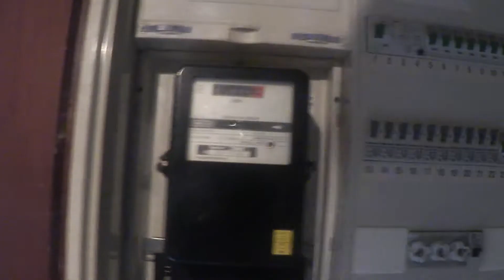Kleiner Rundgang über mein Grundstück - wackelvideo..:-)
Moin..
mal eben nebenbei das trockene Wetter genutzt und einmal den Rundgang übers Grundstück erledigt.. die Fragen aus dem ersten Video beantwortet.. der Zählerkasten aktuell für den Thomas und einmal in die gewächshäuser geschaut für die Anne.. :-)

leider bin ich noch etwas wackelig bei der Kameraführung.. hoffe es stört nicht zu sehr.. Ton hatte ich schlimmer erwartet, scheint aber annehmbar..